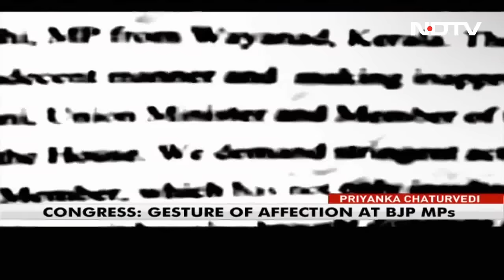Rahul Gandhi Vs Smriti Irani In Row Over "Flying Kiss" In Parliament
Union Minister Smriti Irani today accused Congress MP Rahul Gandhi of blowing a "flying kiss" while leaving parliament after his speech during the No-Confidence Motion debate in Lok Sabha.